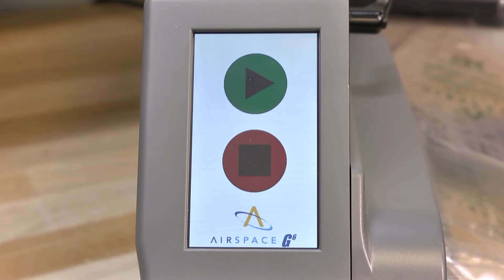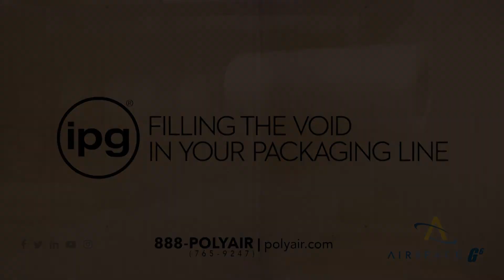Polyair AirSpace G6 System Demo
The Polyair AirSpace G6 System produces air pillows and bubble film “just-in-time.” No need for bulky storage containers. AirSpace G6 is portable and has a small footprint, making it the ideal machine for even the most demanding environments. It effortlessly handles low-to-high volume dispensing needs.